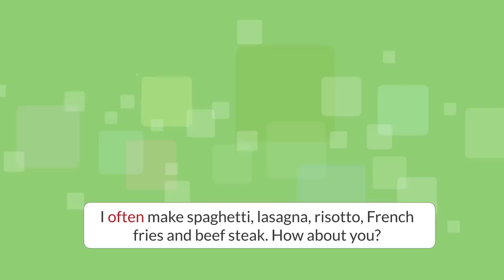The Roommates - English Conversation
Contents: 1. Making Introductions 2. Talking about Personal Interests 3. Household Chores 4. What Do You Usually Cook? 5. What Social Media Do You Use Most Often? 6. Making Suggestions 7. Asking for and Giving Opinions 8. Have You Seen My Wallet?